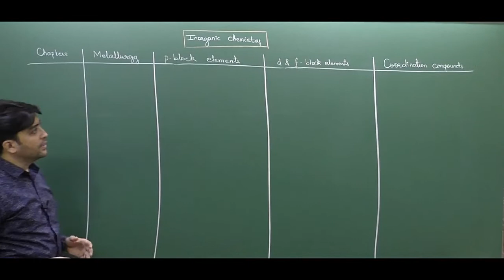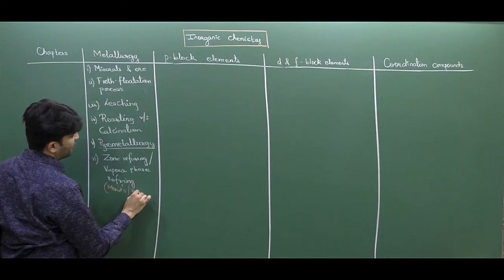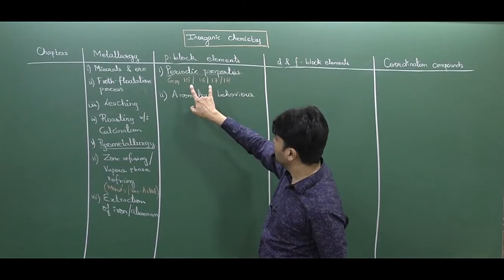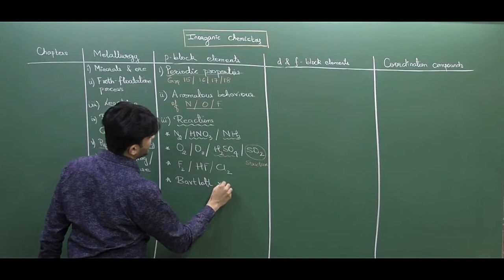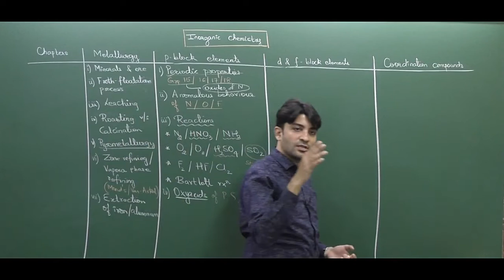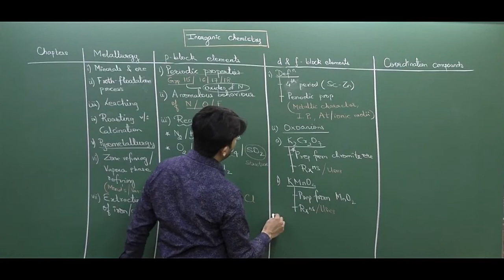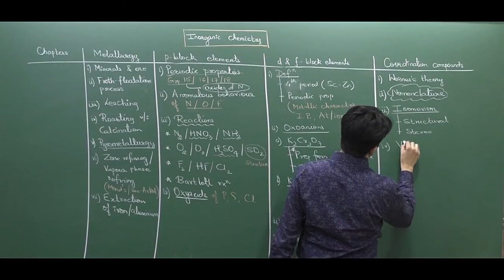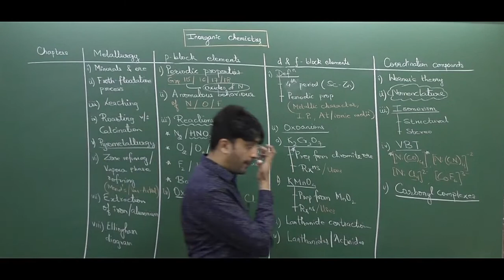IMPORTANT HSC QUESTIONS/TOPICS OF INORGANIC CHEMISTRY FOR BOARDS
XI,XII CHEMISTRY - JEE/NEET /JEE-Advanced